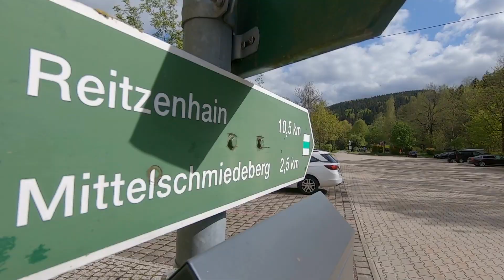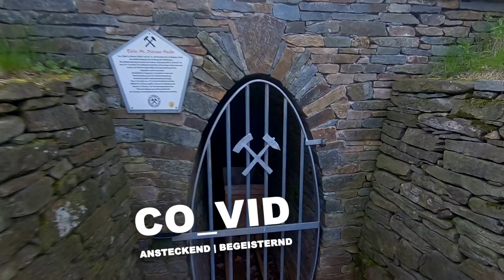Naturwanderung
Es blüht gleich was.